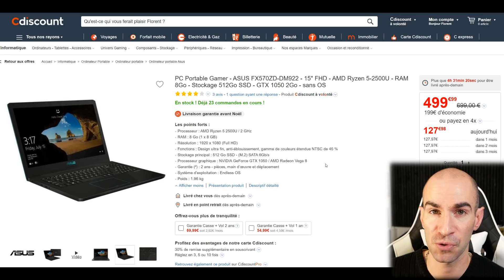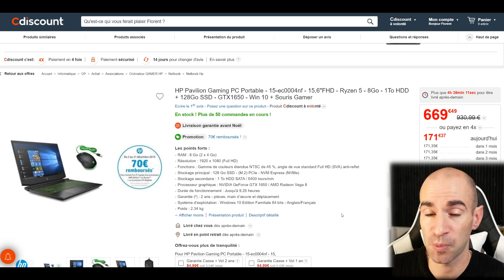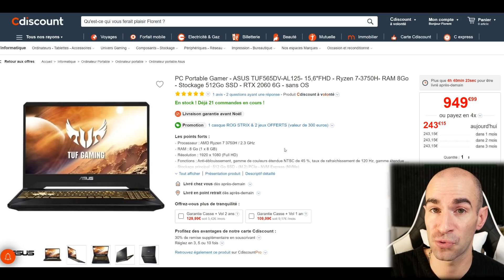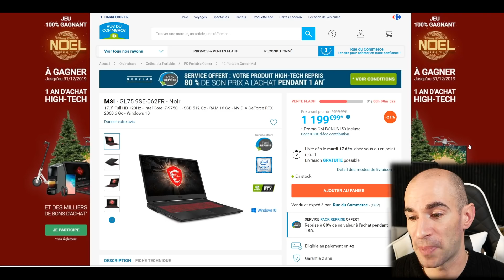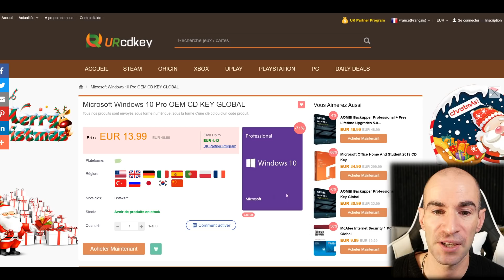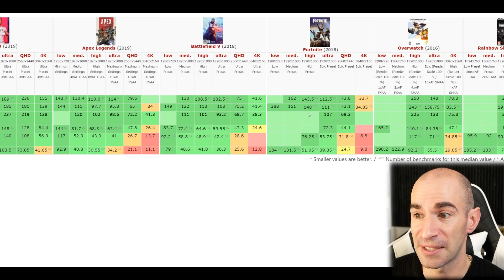TOP 7 PC PORTABLE GAMER NOËL 2019 ! (500€ à 1200€)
▬▬▬▬●LIENS●▬▬▬▬

▬▬▬▬●RÉSUMÉ●▬▬▬▬

➥Top 7 des meilleurs PC Portable Gamer pour Noël 2019 !